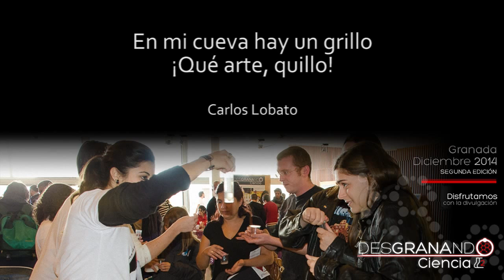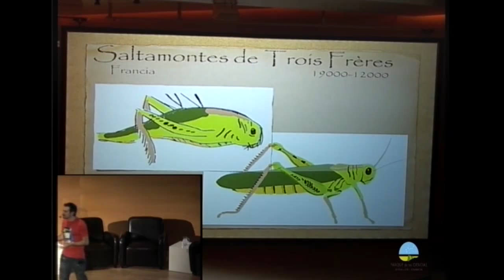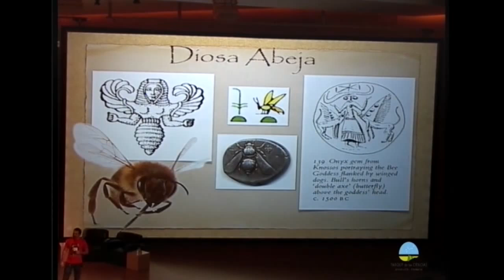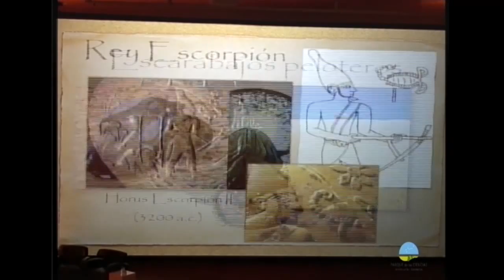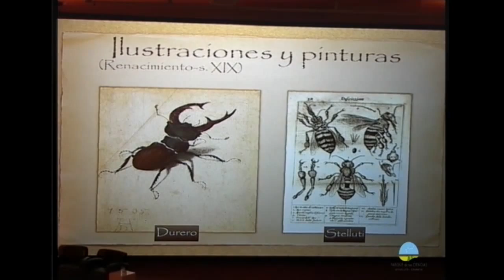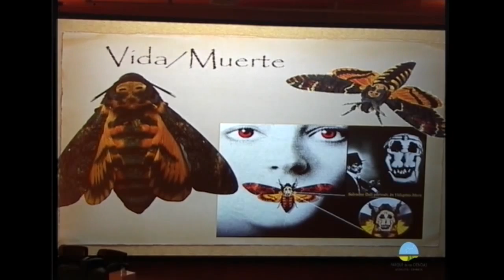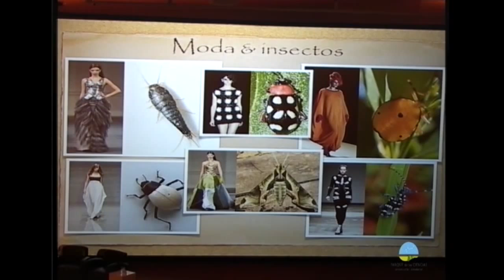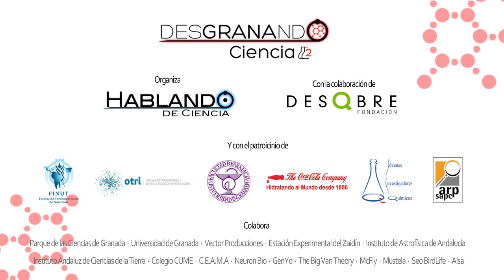En mi cueva hay un grillo. ¡Qué arte, quillo! (Carlos Lobato)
Charla "En mi cueva hay un grillo. ¡Qué arte, quillo!", de Carlos Lobato. Esta charla pertenece a la sesión Arte y Ciencia del evento de divulgación científica Desgranando Ciencia.